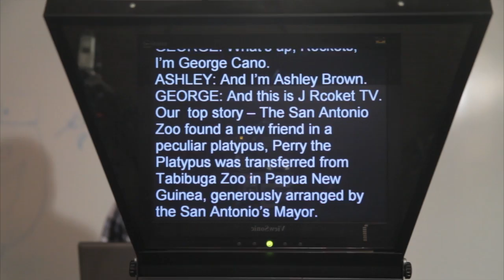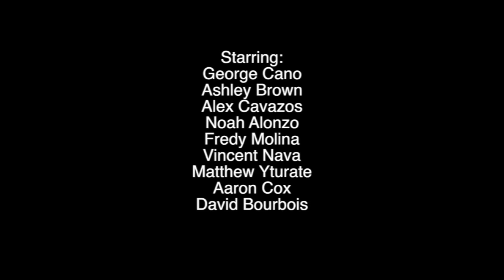Perfect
A media production teacher presses his students to do their best on their school's announcement broadcast. Written and Directed by Trace Sauveur.